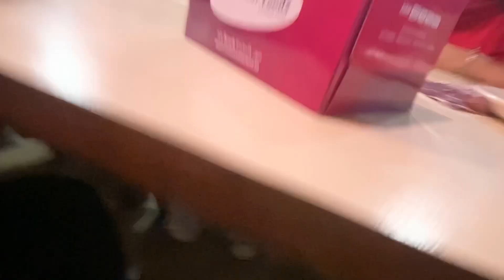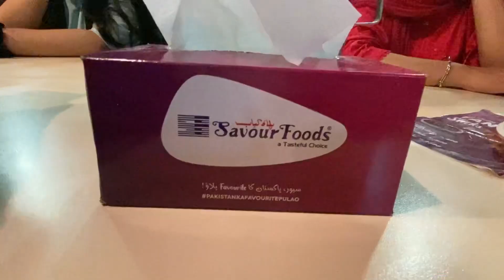Husband wife ko akely bhi jana chahey😍savour food sy phir khana khaya😋❤️